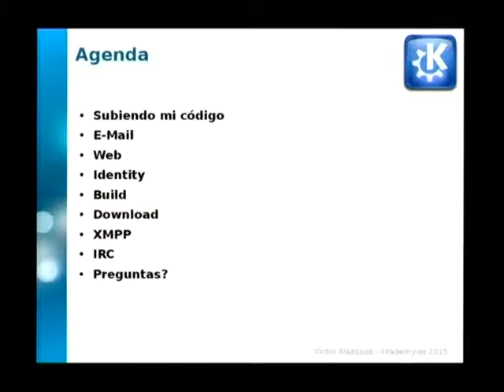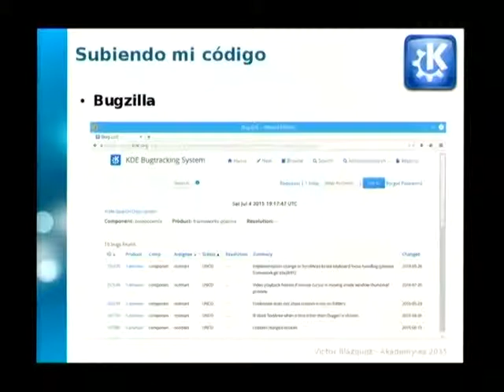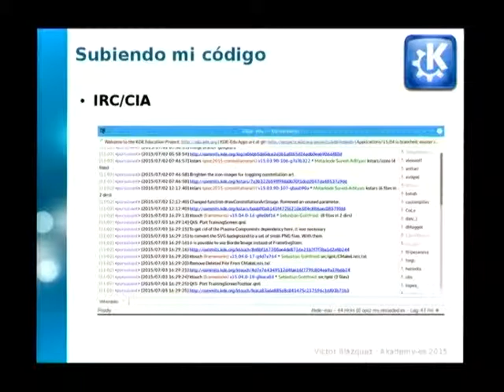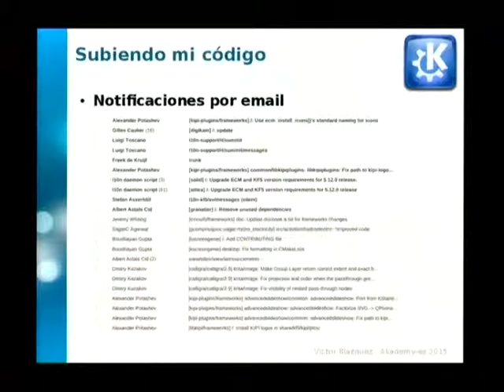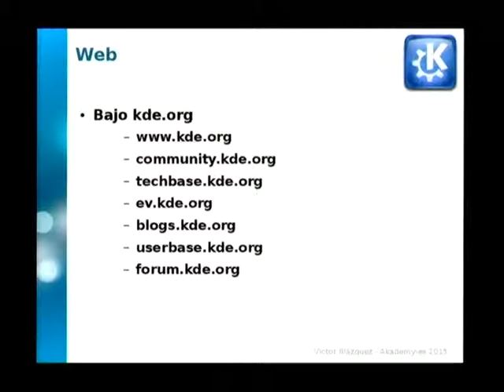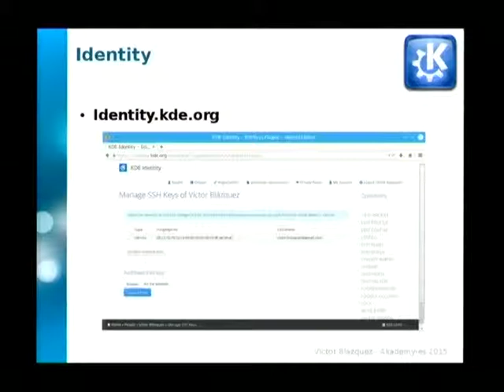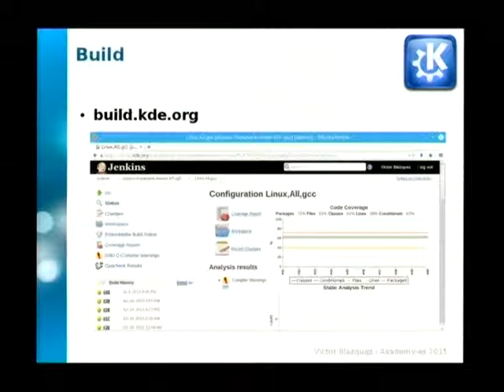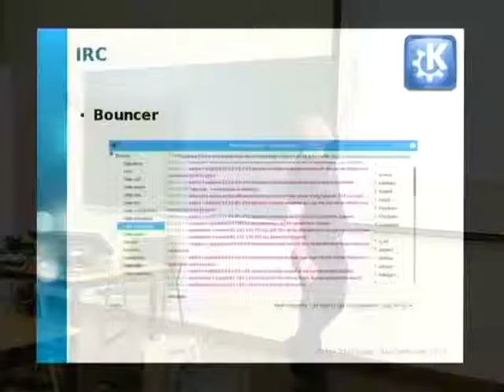Detrás del código por Víctor Blázquez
La tercera charla antes del descanso fue a cargo de Víctor Blázquez y tenía por título Detrás del código. En ella Víctor nos mostró parte de la infraestructura web que hay detrás de KDE, con sus decenas de web de apoyo para los desarrolladores de la Comunidad KDE y el centenar de webs para sus aplicaciones. También nos mostró una pequeña parte del sistema de calidad del proyecto.